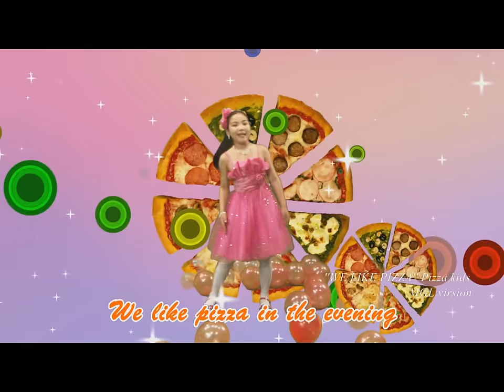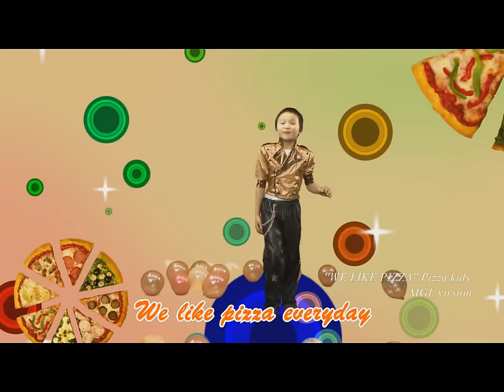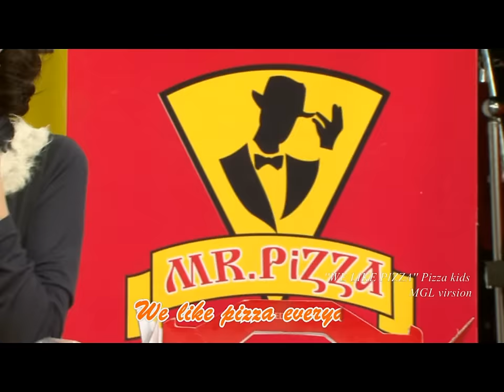"We Like Pizza" Official Music Video.mpg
Пизза захиал: 332277, 1950